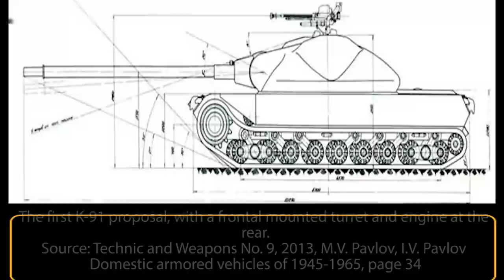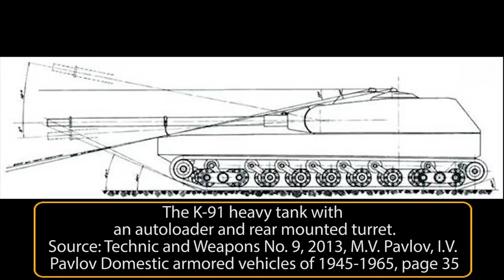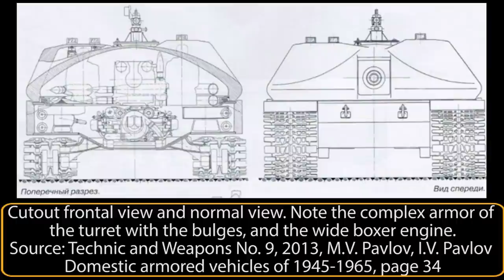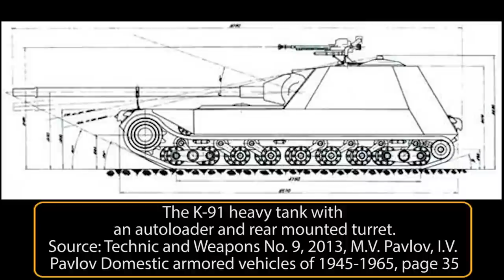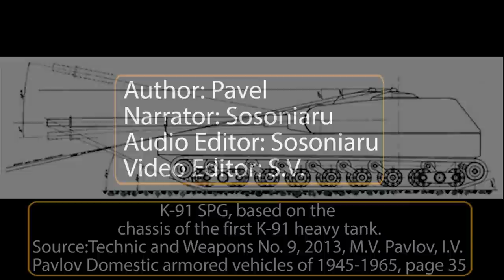T-10's Weird Cousin | K-91 Soviet Blueprint Tank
After the cancellation of all heavy tanks weighing over 50 tonnes in 1949, OKB IC SV tried to develop a series of heavy-medium tank hybrids, which featured a new 100 mm gun and a boxer engine. This specific variant has a turret mounted to the front, that also houses the driver. Despite the features, they were considered to not bring enough improvements compared to existing medium and heavy tanks, and all were cancelled in December of 1949.

Music gathered from the Half Life 2 OST

Sources:
Technic and Weapons No. 9, 2013, M.V. Pavlov, I.V. Pavlov Domestic armored vehicles of 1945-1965
Yuri Pasholok on the Soviet STG – Status Report (ritastatusreport.live)

An article by Pavel Alexe
Narrated by Sosoniaru
Edited by S.V.